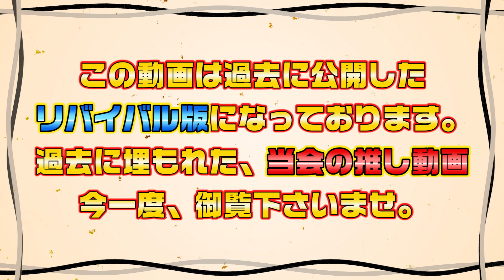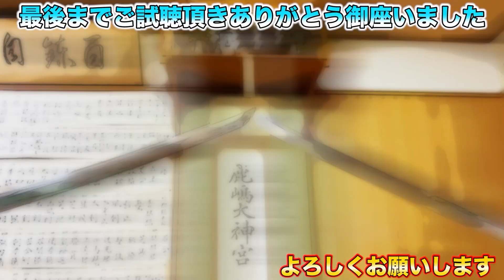剣術を基本 袋撓いを使って解説！浅山一伝流兵法 過去作リバイバル動画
Are you an English speaker watching this channel? Now we have a new channel fully in English run by Shogo from the YouTube channel Let's ask Shogo (1.5M subscribers)! You can now understand detailed explanations, etc., which were previously difficult to comprehend. Our goal is to achieve 100,000 subscribers by the end of 2023!

【挿入曲】
FREE BGM　DOVA-SYNDROME